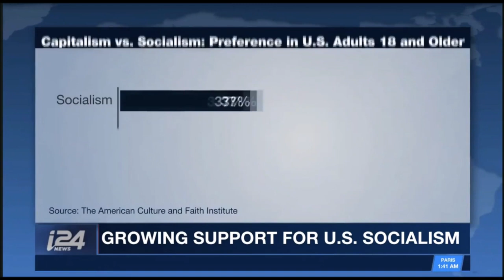Yaron Being Interviewed: Growing Support for US Socialism, on i24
In this short clip, Yaron Brook comments on the growing support for socialism in the US.

This interview clip was part of a longer series on i24.  Recorded by CLEARCUT on July 17, 2018.